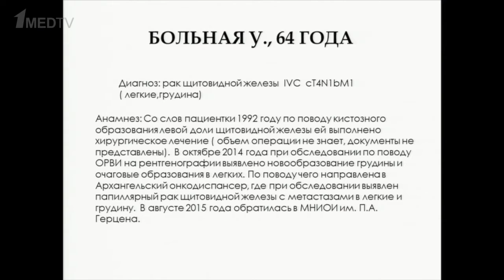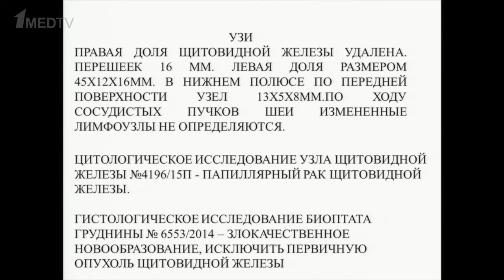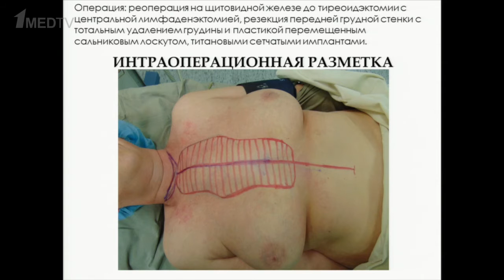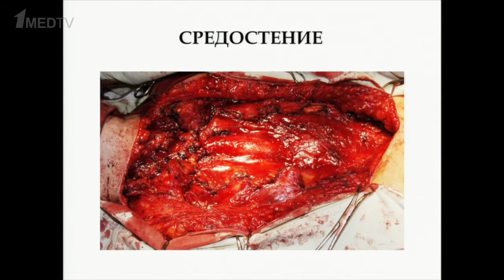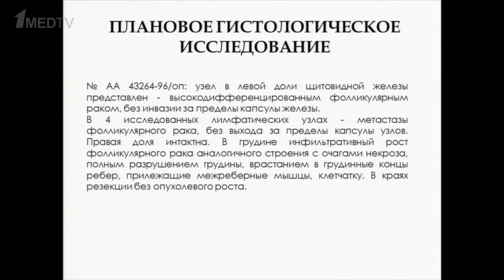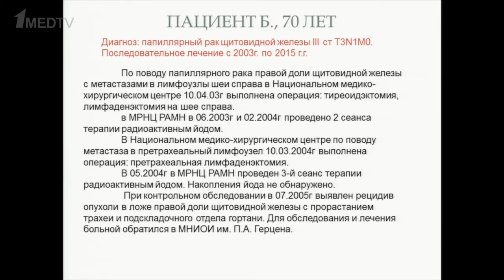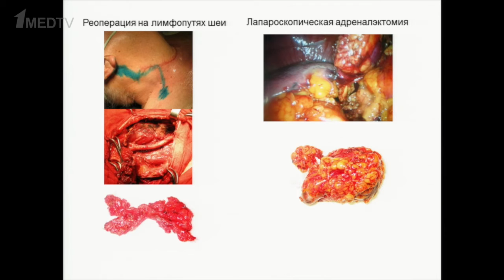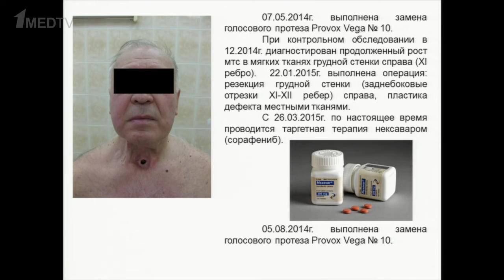Цикл передач «Ведущие клиники России», тема: «Рак щитовидной железы»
Участники дискуссии:
Поляков Андрей Павлович, к.м.н., руководитель отделения микрохирургии;
Геворков Артем Рубенович, к.м.н.,.с.н.с. отделением радиологии;
Королева  Людмила Алексеевна, к.м.н., с.н.с. отделением химиотерапии;
Ратушный Михаил Владимирович, к.м.н..с.н.с. отделением микрохирургии;
Севрюков Феликс Евгеньевич, к.м.н. заведующий отделением микрохирургии;
Гарбузов Петр Иванович, д.м.н., в.н.с., МРНЦ им. А.Ф. Цыба.